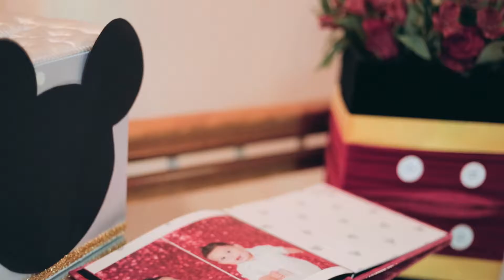Caio First Birthday {Boston-MA}